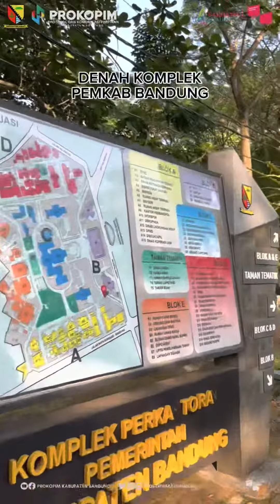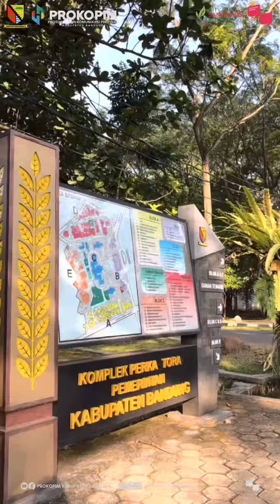Komplek Pemkab Bandung Tour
Mau bikin dokumen kependudukan? Tapi bingung lokasi kantornya di mana?

Tidak perlu khawatir, para wargi bisa ikuti petunjuk dari video ini.

Selain Kantor Disdukcapil (Dinas Kependudukan dan Catatan Sipil), dalam video ini juga ada petunjuk arah ke kantor Dinsos (Dinas Sosial), Disdik (Dinas Pendidikan) dan Kantor BPN (Badan Pertanahan Nasional).

Kalau para wargi mau tahu kantor dinas mana lagi nih?